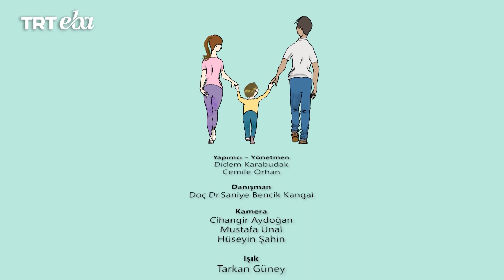Bir Çocuk Büyüyor | 12.Bölüm | Çocuğun gelişiminde babanın rolü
Akademisyen-Yazar Doç.Dr.Saniye Bencik Kangal, çocuk gelişiminde anneler kadar babalarında ne kadar önemli olduğu konusunu vurgulayarak, babanın rolü konusunda anne babaların sorularını yanıtlıyor ve çözüm yolları öneriyor.